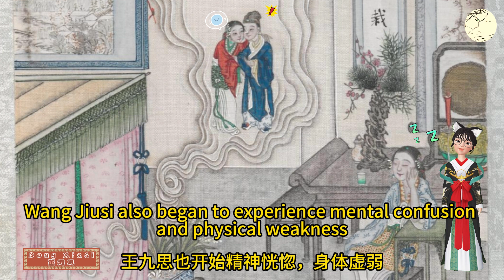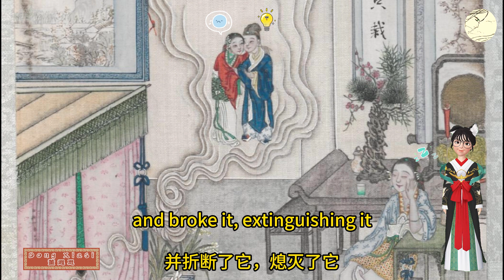【Ghost Stories-Liao Zhai】Fox Spirit Series: Dong Xiasi ‘董遐思’（English）|Folk Legend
Note: Parts of this story are not suitable for younger ages.